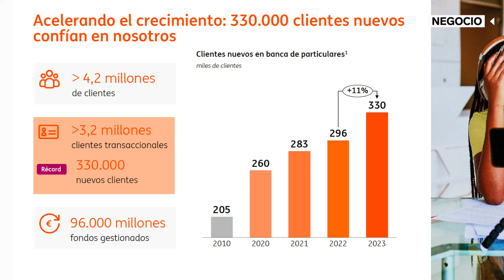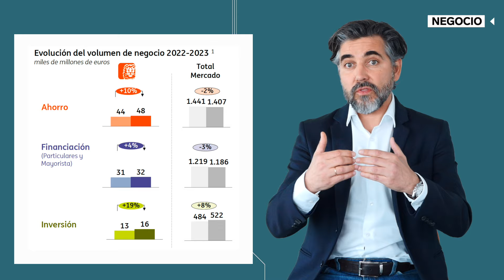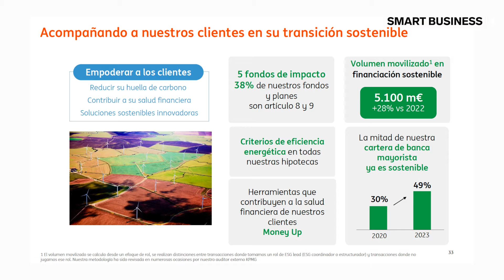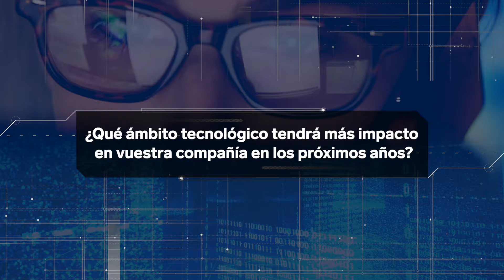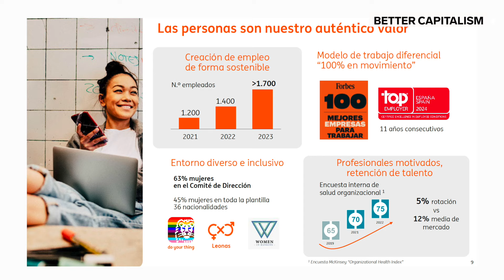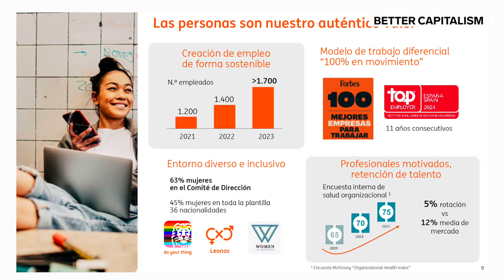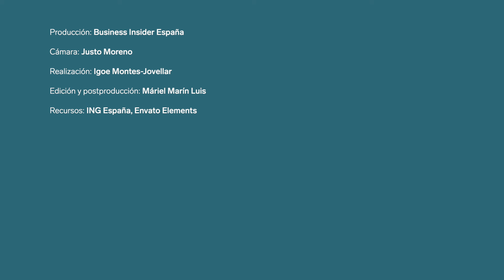Ignacio Juliá, CEO de ING en España y Portugal | CEO TALKS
En CEO Talks, los máximos responsables de las compañías líderes analizan la situación de sus empresas y su sector, y los retos a los que se enfrentan en el futuro.
ING es una entidad bancaria de origen holandés con más de 37 millones de clientes tanto particulares, como corporativos y financieros, que opera en 44 países con más de 60.000 empleados. En 2023, obtuvo unos ingresos de 22.575 millones de euros (+21,6% respecto a 2022), con un beneficio de 7.282 millones.
ING aterrizó en España en 1999 (este año es su 25 aniversario) y cuenta con alrededor de 1.700 empleados. En 2023, ingresó 1.091 millones de euros (+23% frente a 2022) y ganó 314 millones. Actualmente, es el cuarto banco en España por número de clientes particulares: 4,2 millones.
Ignacio Juliá es el CEO de ING España y Portugal desde 2021, aunque lleva en la compañía desde su lanzamiento en España en 1999.